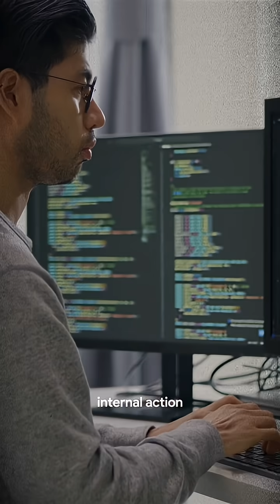This is your 2-minute breakdown of NASA’s new security measures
NASA is barring Chinese nationals with valid U.S visas from their programs.

On the 5th of September, several people reported being locked out of IT systems and excluded from meetings.

NASA states that the barring of Chinese nationals is part of security measures they are putting in place to keep their work secure.

They claim this security is necessary as the U.S is currently in the second space race with China.

China has been actively working towards being the First Nation to collect samples from Mars, with a robotics mission set to launch in 2028.